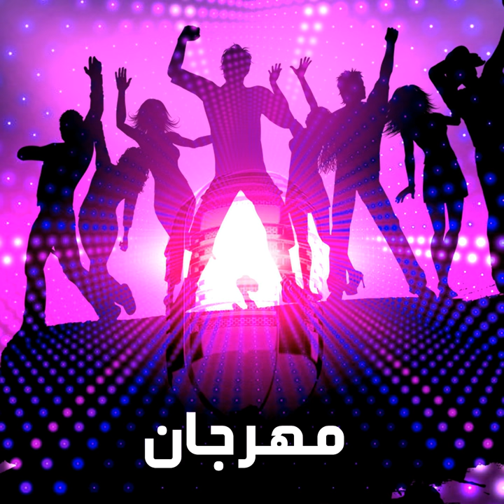Wuki - DADADADA Edit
Wuki - DADADADA Edit · DJ EL BOB - دى جى البوب